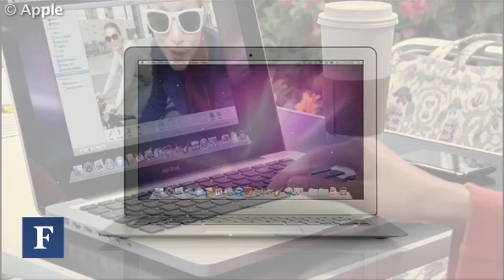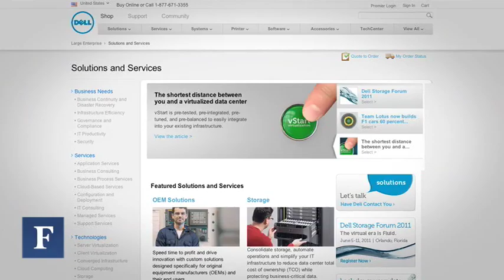World's Thinnest 15-Inch Laptop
Can Dell beat Apple with it's latest offering?